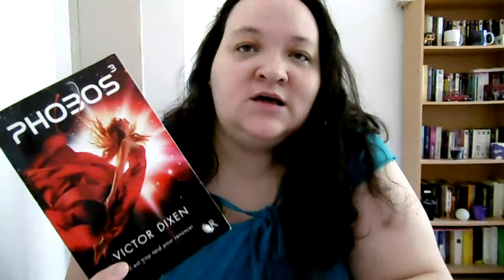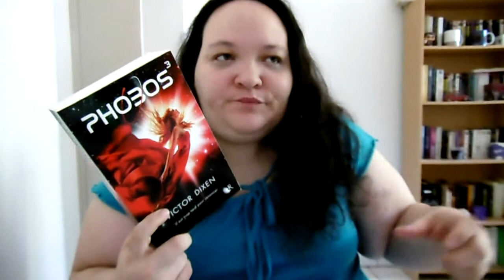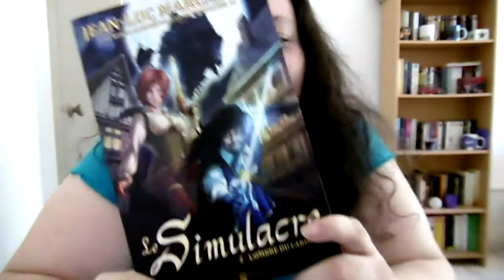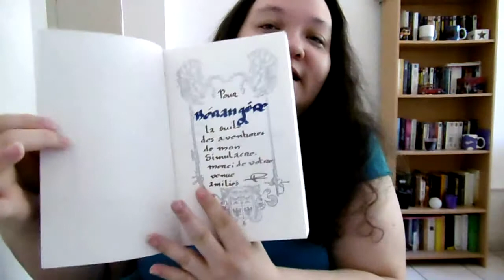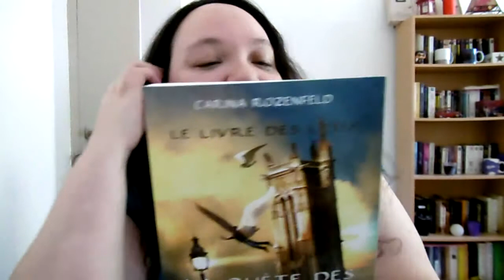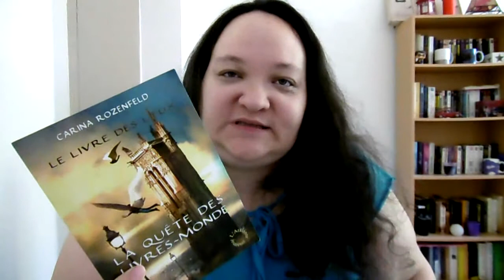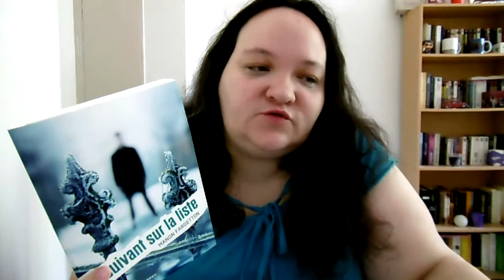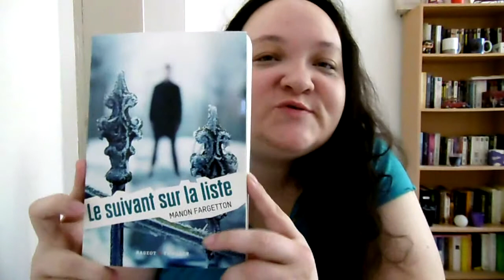{AVIS] Point lecture #2 spécial Imaginales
Je vous propose mes avis sur 4 romans prévus dans la PAL des Imaginales : 1 déception et trois très bonnes lectures !